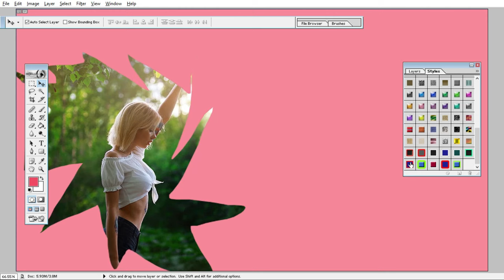[4K] AI ART Latin America Lookbook Model Video- American Desert